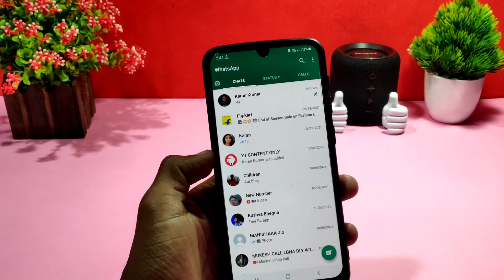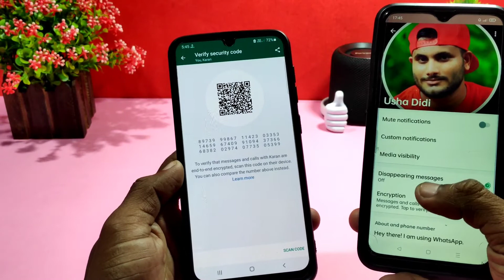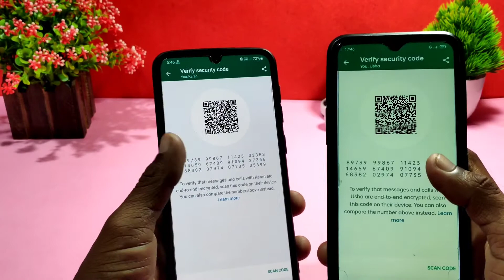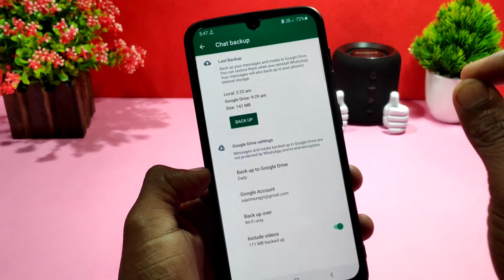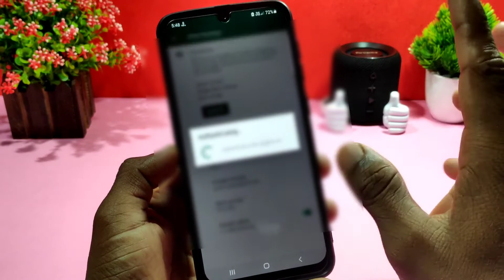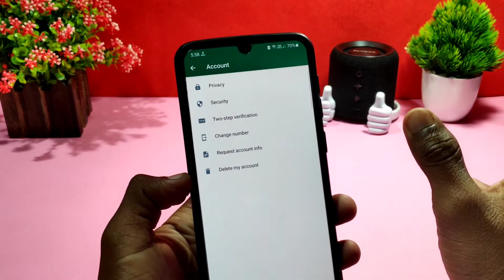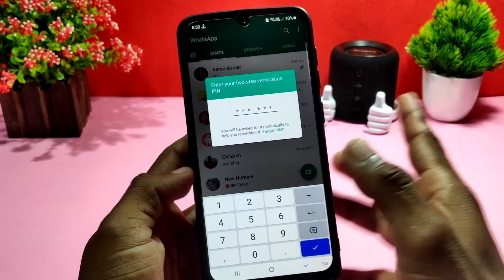Phone Mein WhatsApp Hai to Yah 3 Setting Jaldi Se Karen Nahin to Pura Chat Koi Aur Dekh Lega || By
App Link

1. Camera - Canon 200D - Prime Lense
2. Boya M1 Microphone + Editing
3. Tripod - Digitek 690 VD PRO
4. Laptop 16GB RAM, 2 TB HDD/ 256 GB SSD
5. Portable STORAGE 2TB + 2 SSD FOR FASTER WORK

Music Credit -
CHUKI BEATS